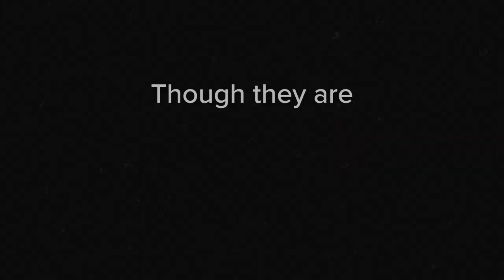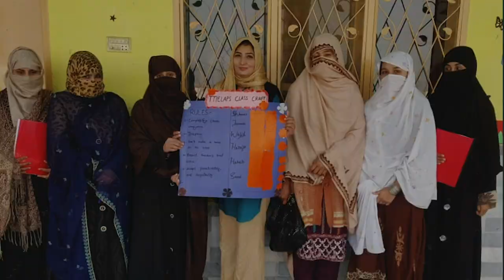2021 Women Building Peace Award: Call for Nominations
International organizations and the United States government recognize the importance of gender equality in creating enduring, peaceful societies. Peace processes are more likely to last when women are involved, and a country’s propensity for conflict is lower with higher levels of gender equality. Yet women accounted for only 6 percent of mediators and 6 percent of signatories, on average, in major peace process over the past 28 years.

The Women Building Peace Award represents the Institute’s commitment to highlighting the vital role of individual women who are working every day in fragile or conflict-affected countries or regions in the pursuit of peace. The award honors a woman peacebuilder whose substantial and practical contribution to peace is an inspiration and guiding light for future women peacebuilders.